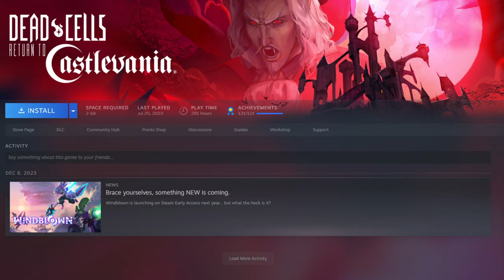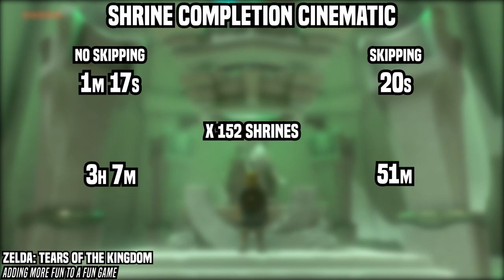The 25 Games I 100% Completed in 2023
Welcome to my 2023 gaming wrap-up, my first attempt at turning an annual document into a video instead. Provided are some brief reviews of each game and some major points I remember about each.

🕹️ List of Games (in order of appearance):
0:00 Intro
0:16 Axiom Verge 2
1:20 Control
3:12 Dragonball Z: Kakarot
4:54 Dead Cells
5:50 Demon's Souls
7:04 Deponia: Doomsday
8:40 Final Fantasy XV
10:08 GRIME
11:31 I Am Setsuna
12:57 It Takes Two
13:50 Kena: Bridge of Spirits
15:00 Little Nightmares
16:00 Mario & Luigi: Superstar Saga
17:15 Metroid Fusion
18:38 Pizza Tower
19:45 Ratchet and Clank: Rift Apart
21:24 Resident Evil 7
22:55 Rogue Legacy 2
24:00 Sea of Stars
25:38 Stray
26:44 Wario Land 3
28:08 Zelda: Minish Cap
29:26 Zelda: Oracle of Ages/Seasons
30:57 Zelda: Tears of the Kingdom
32:35 Wrap-up

I did play more games this year (League and Street Fighter 6) but can you really say you beat them? lol
I did 100% achievements in SF6, but the ranked climb is never over.